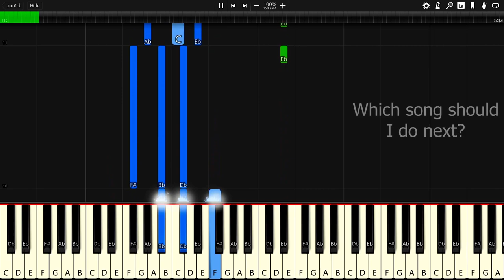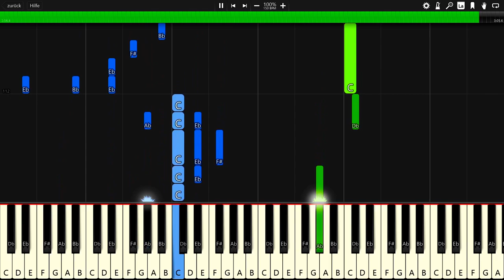3rd Prototype - Together - Piano Tutorial / Piano Cover 🎹 - Synthesia (+ Free MIDI Download)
In this video you can see a piano tutorial of the song Together by 3rd Prototype. I used the software Synthesia. it is very good software for learning to play the piano.